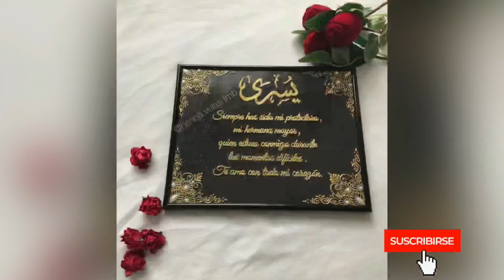Como decorar una CAJA DE MADERA ✨ كيفية تزيين صندوق الخشب